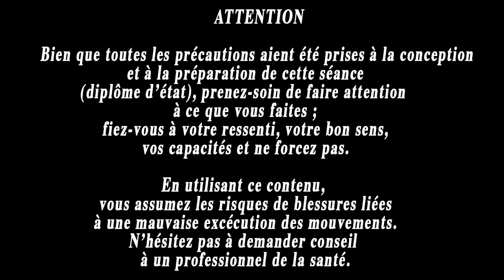stretch 15 min pour ne plus (ou pas) avoir mal au dos